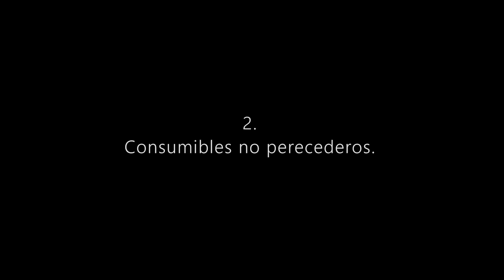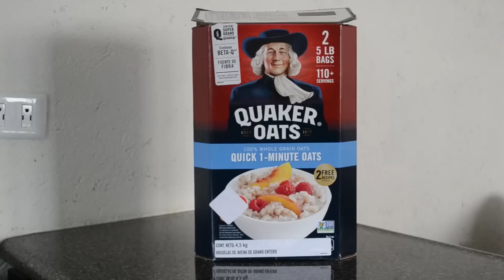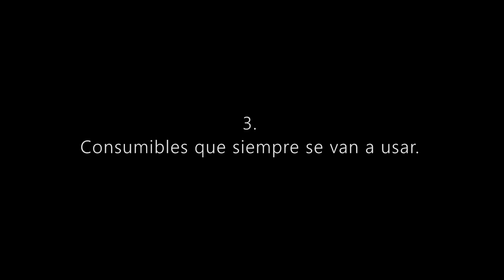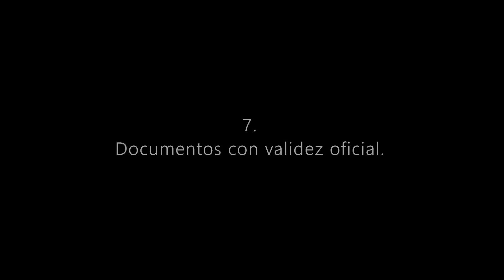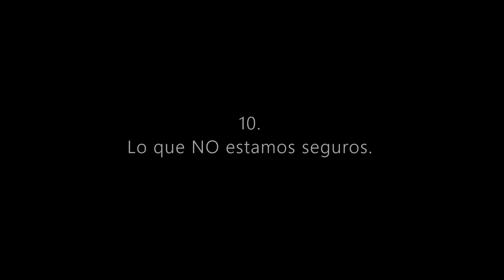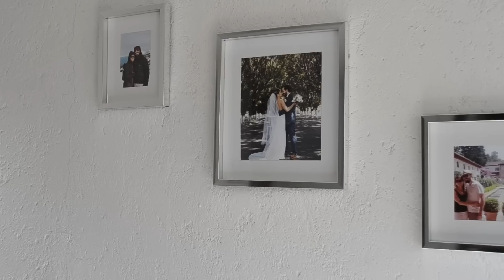10 cosas que NO hay que DEPURAR de nuestro espacio... Depuración & MINIMALISMO.